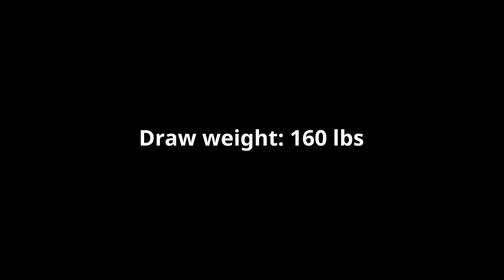Parker Blackhawk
The Parkers Blackhawk crossbow is designed very well and it also comes in an almost complete package. When you receive the package it has the crossbow, an allen wrench and assembly hardware, a 3X multi-reticle scope, 4 pieces 20 inches arrow with field points, a quick detach quiver, an instruction manual, a warranty card, and Parker bow stickers.